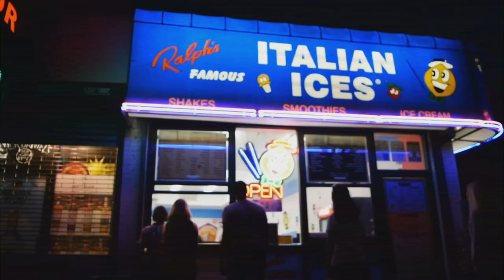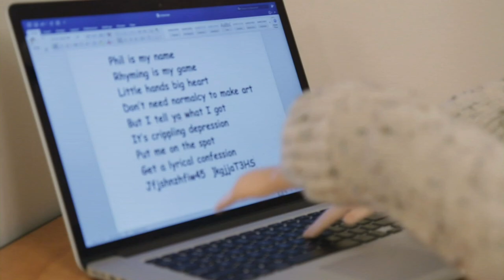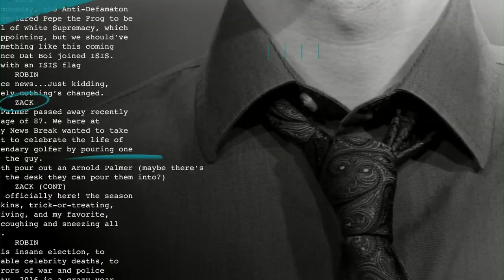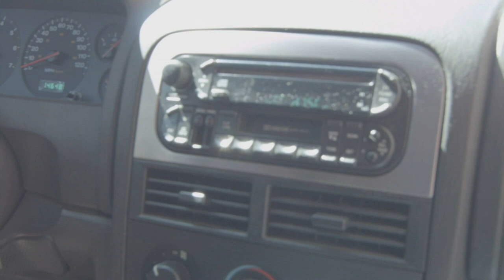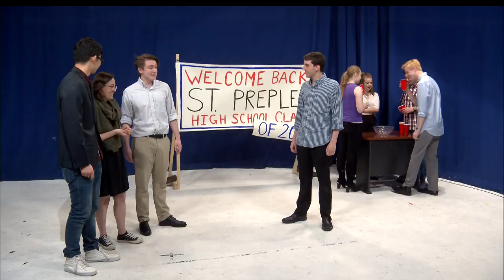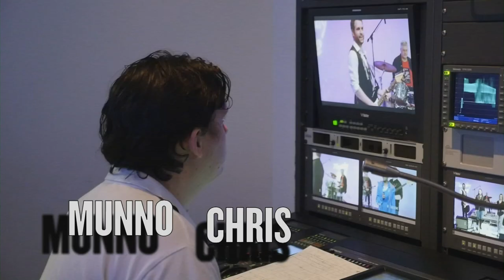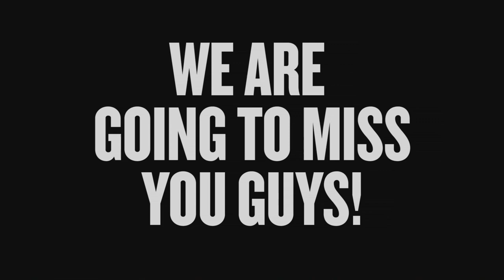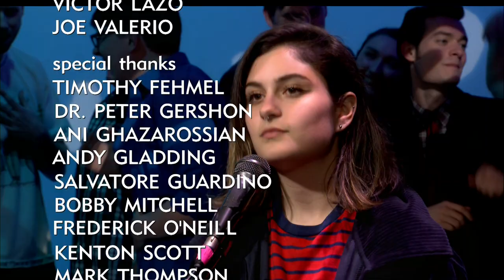TNL Season 15 Episode 6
Producers:
Jillian Laganelli & Michael O'Rourke

Head Writers:
Chris Ahearn & Abbey Sullivan

Package Producers:
Livingston Farrand, Mika Hawley, Sean McNally

Musical Guest:
Big Fan